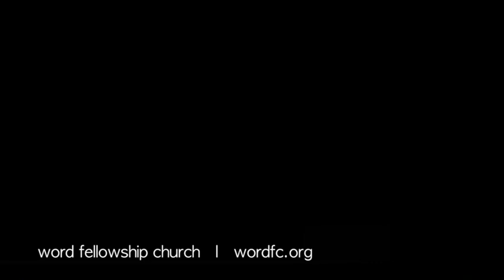WORD LIFE CENTER: The Riders are Coming 08.28.16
Prophetic word: Hold on, the riders are coming.